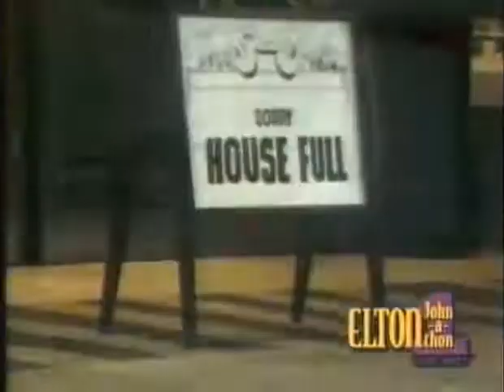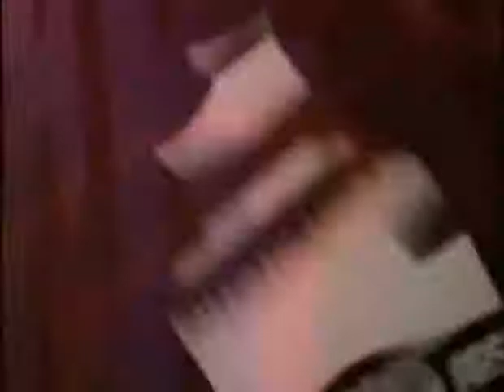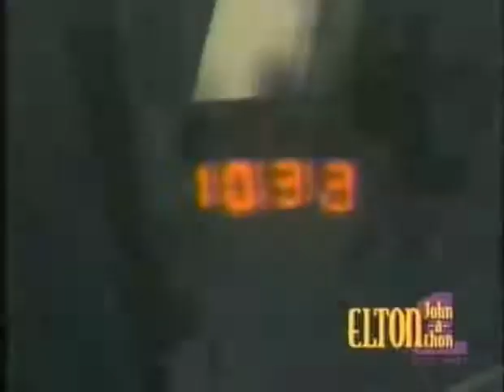Elton John Best Documentary Goodbye Yellow Brick Road 1973